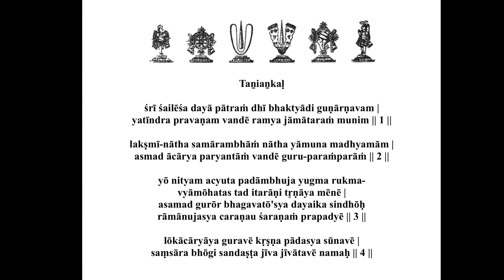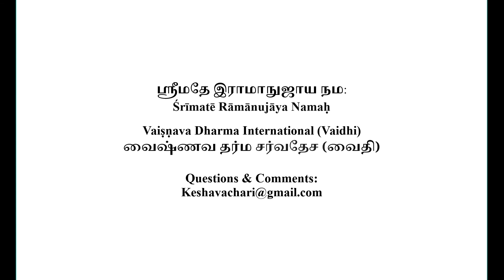Mumuksupadi Part 53 2021 9 11